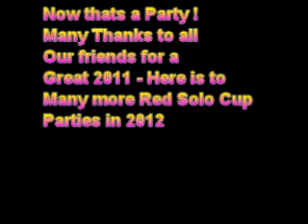Canadian Red Solo Cup Cover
Me and My Friends on New Years Eve 2011 - Many Thanks to them, without them this would not have been possible.